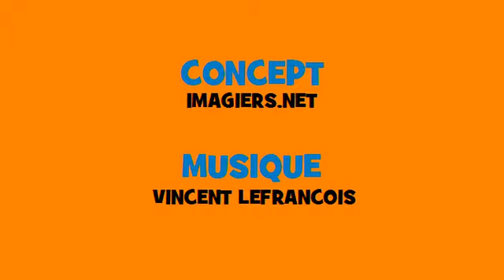Francuska odmiana muzyczny # Rock # Czasownik = penser